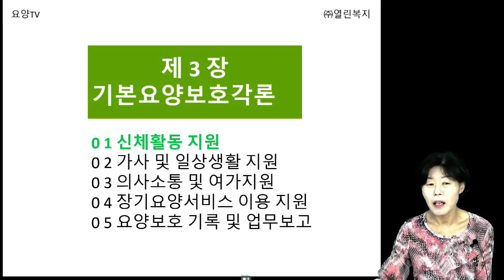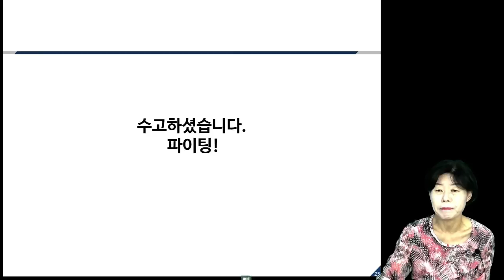제24강 체위변경과 침대이송돕기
조윤경 강사